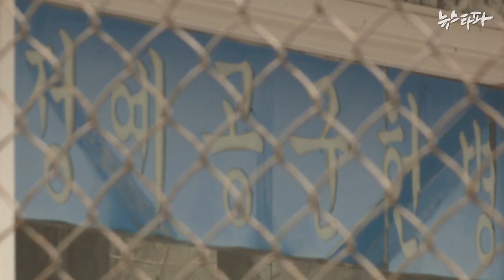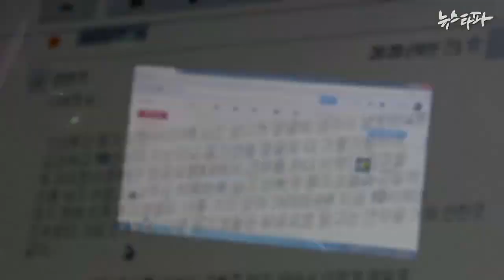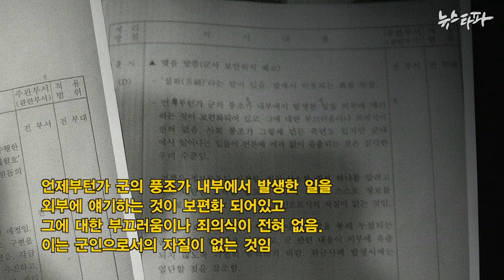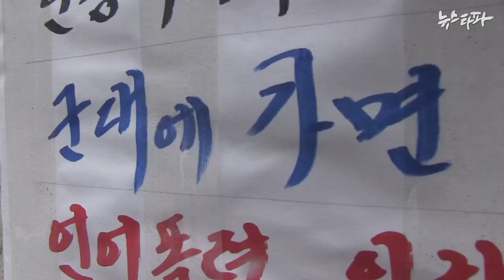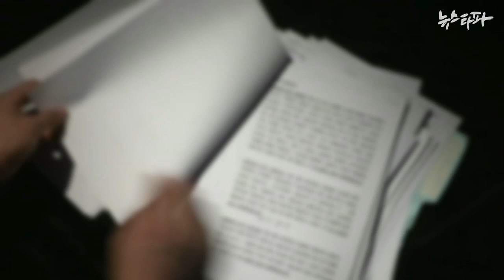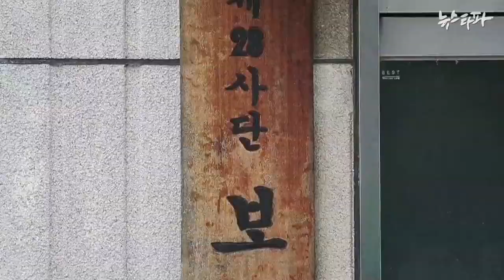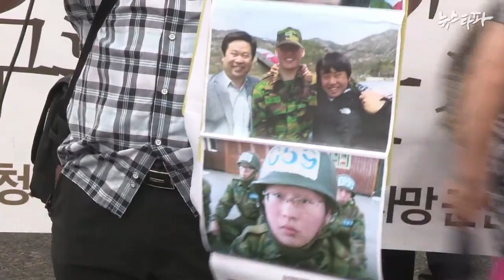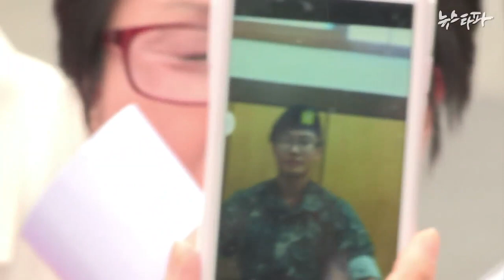뉴스타파 - [단독] 공군 참모총장, “군대 일 외부 발설 말라”(2014.8.7)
윤 일병 구타 사망 사건이 전 국민의 공분을 자아내고 있는 가운데 공군참모총장이 지난 5월 예하 공군부대에 군내부에서 발생하는 일은 외부에 절대 누설하지 말라고 경고한 공문을 뉴스타파가 입수했습니다.